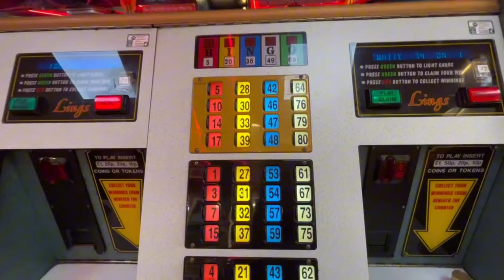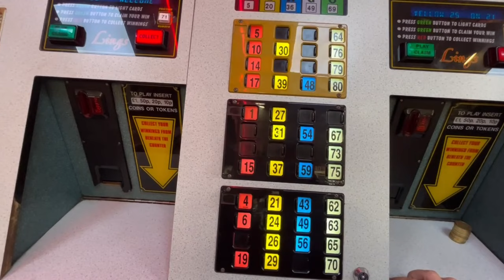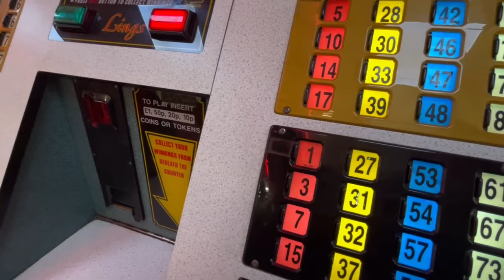Nostalgic seaside memories in Skegness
Hey guys , today we went back to the seafront in Skegness to play an old nostalgic game that you don’t see very often nowadays, on seafronts but it was a lot of fun and we miss the good old days when this game was very popular, watch to find out what it was.